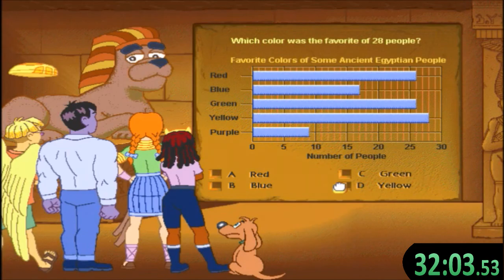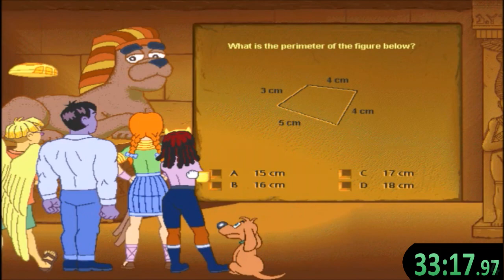ClueFinders Puzzle of the pyramid noskip% speedrun in 34:39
I am now 4 seconds away from stealing second place, and only a minute and a half away from the world record.